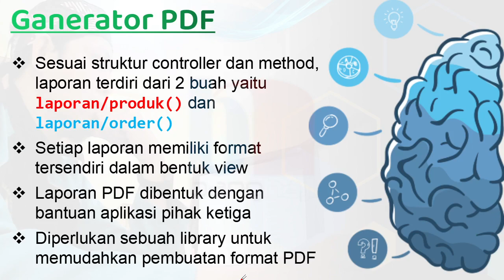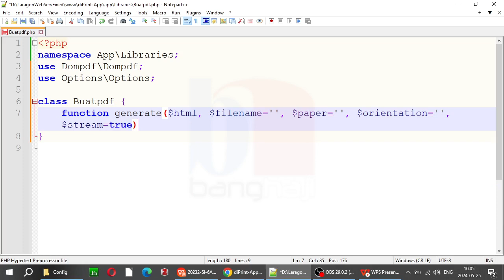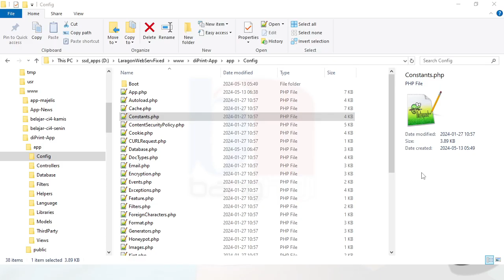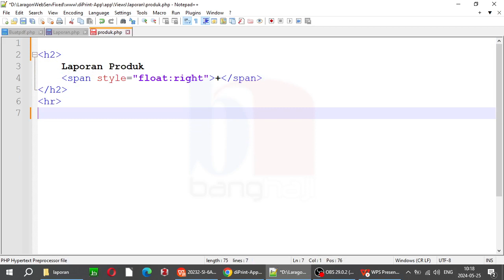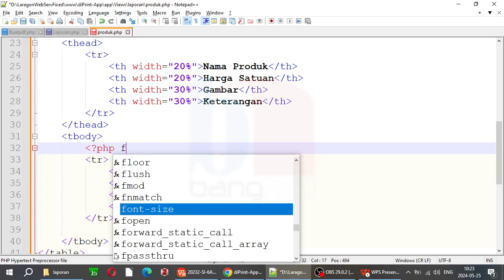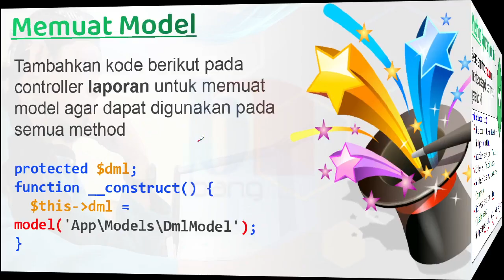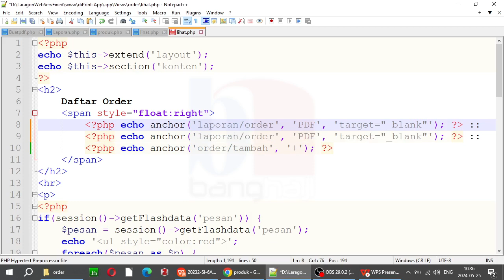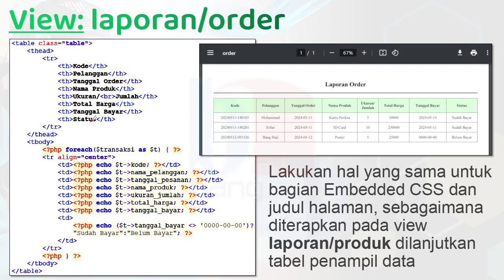CI4 v.49 🔥 Project: Bisa Cetak Laporan atau Langsung Download PDF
Membuat laporan format PDF dan bisa langsung di download menggunakan CodeIgniter 4? Emang bisa? Bisa dong, caranya mudah dan gratis. Ikut langkah-langkah berikut ini...